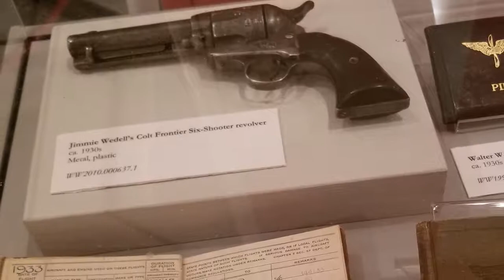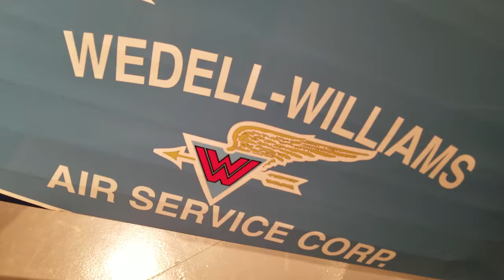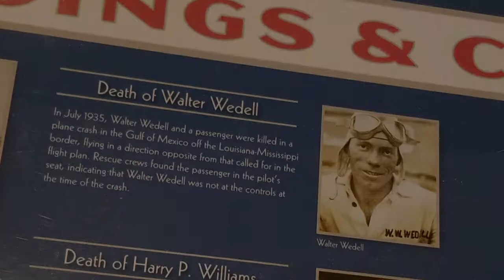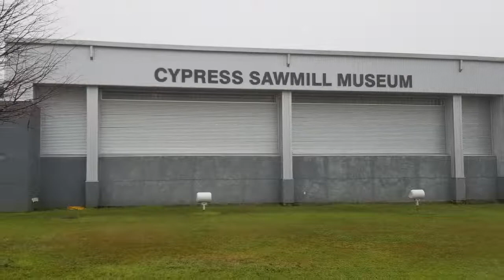Dave Trips: Wedell-Williams & Cypress Sawmill Museum